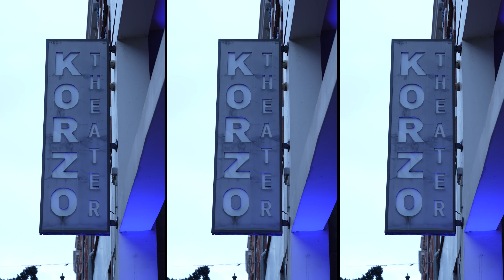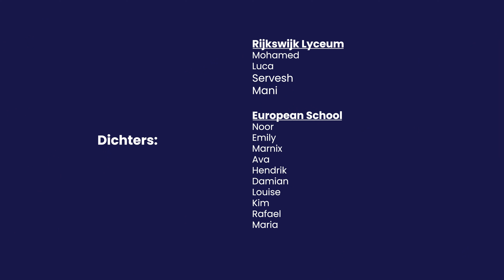Broeinest Crossing Border 2023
Het Broeinest-lesprogramma combineert creatief schrijven in de klas met een podiumervaring live op het Crossing Border festival. Wij geloven dat iedereen een verhaal te vertellen heeft, ongeacht leerniveau of achtergrond, en waar kun je dat beter ervaren dan tussen (inter)nationale schrijvers, muzikanten en dichters?

Spoken word artiest, schrijfdocent en host Tyler Koudijzer verzorgde de lessen op school. Leerlingen onderzoeken het effect van muziek, dynamiek en ritme op een tekst, en denken na over wat muziek voor hen persoonlijk betekent. Tyler begeleidt de leerlingen bij het schrijven van hun eigen poëzie of spoken word stukken geïnspireerd op het werk van artiesten geprogrammeerd op het podium. Dit jaar was de artiest woordkunstenaar Moze Naél, hij kwam ook als gastdocent in de klas. Als kers op de taart presenteren de leerlingen hun werk live op het podium op vrijdagavond tijdens het festival.

De eindpresentatie Broeinest vond plaats tijdens Crossing Border festival op vrijdagavond 3 november 2023.